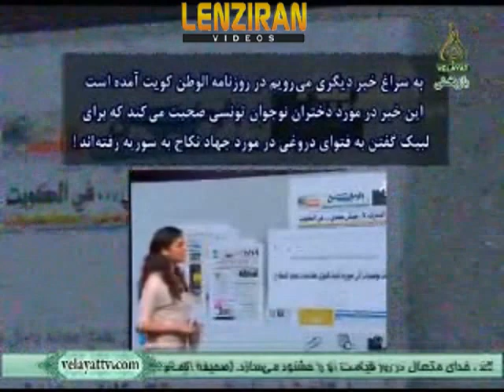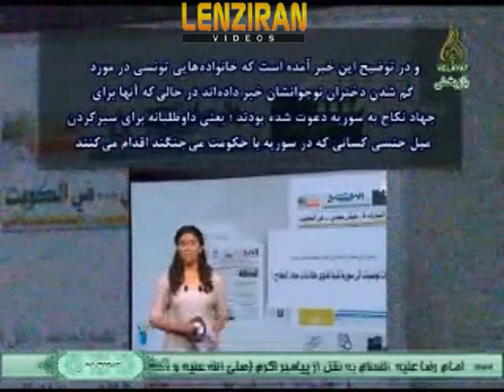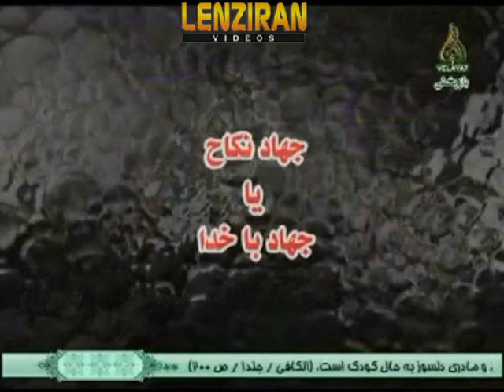Making love according to "Jihad of marriage" in Syria told by Velayat TV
Valayat TV air confession of so called "Women Jahadists " and claim that a fatwa named as " Jihad Nekaah " is issued by Vahabi religious leaders in which it is promised that girls who care about sexual desire of combatant fighting against Syrian regime , and make love with them , are going straight to paradise !